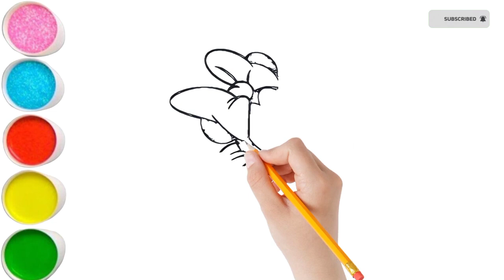Mickey mouse drawing for kids | Coloring in Mickey mouse